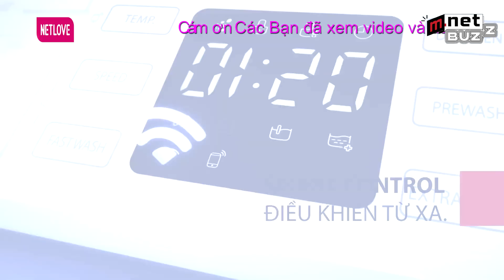Mẹ Đơn Thân Xúc Động 10 năm ở vậy nuôi con gặp được Ông Chủ tốt bụng | Hẹn Hò Hay Nhất